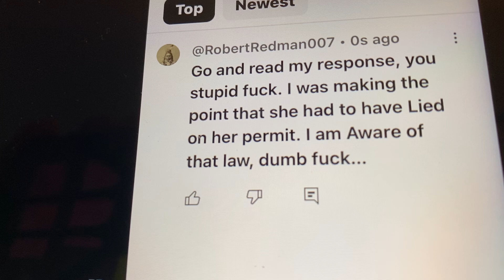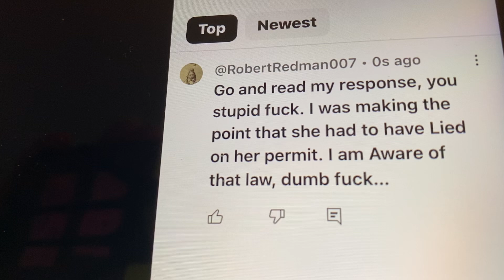Medical Marijuana, Gun Ownership and purchase and Conceal Carry Law in Minnesota 11/7/2024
Mn CC Application. This is your proof, go turn the skank in.